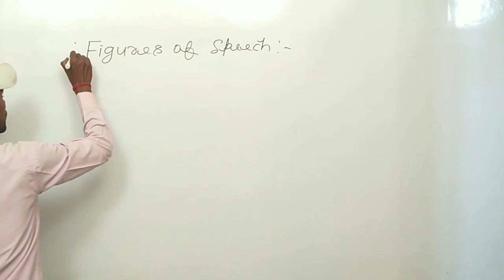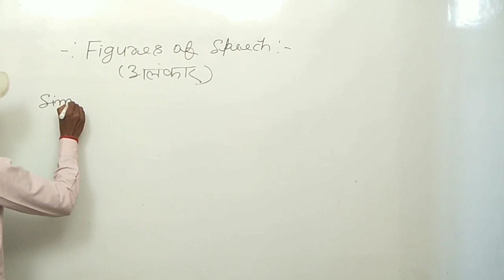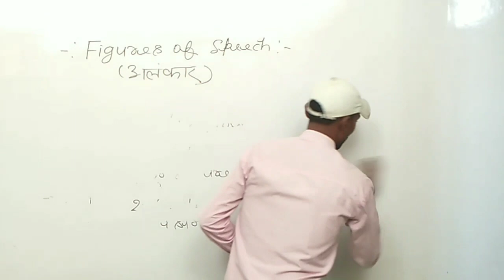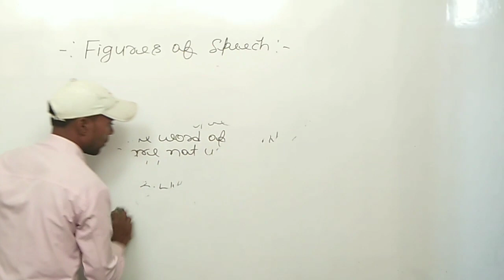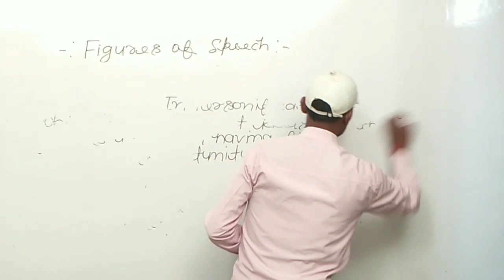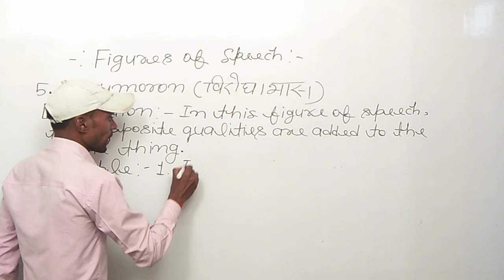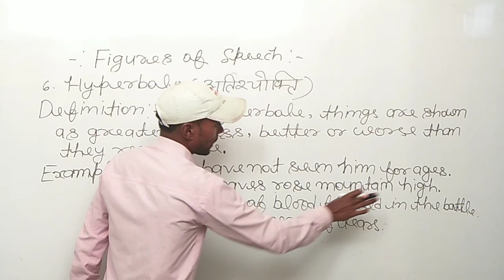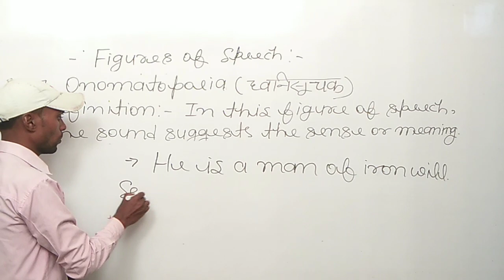Figures Of Speech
In this video, I will teach you what is figure of speech and sevent important figures of speech as Simile, Metaphor, Personification, Apostrophe, Oxymoron, Hyperbole, Onomatopeia with examples.